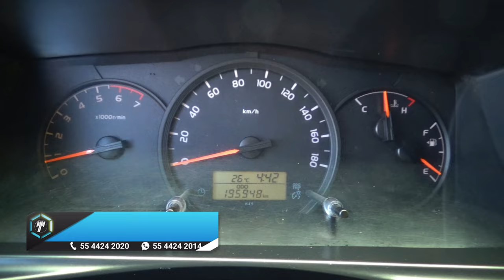Toyota / Hiace / 2018 - 14190